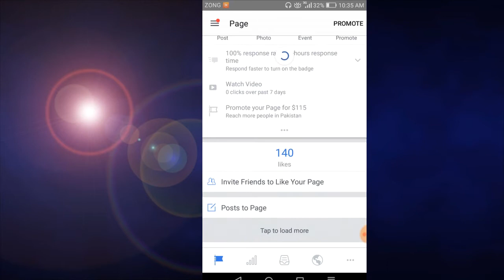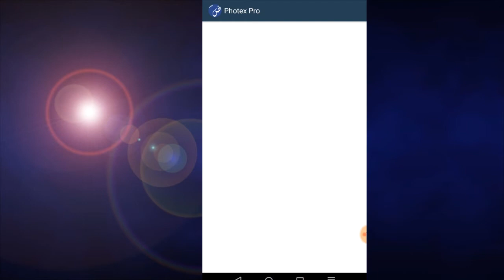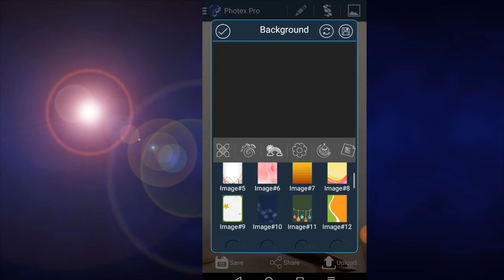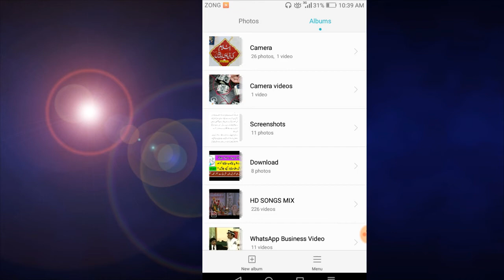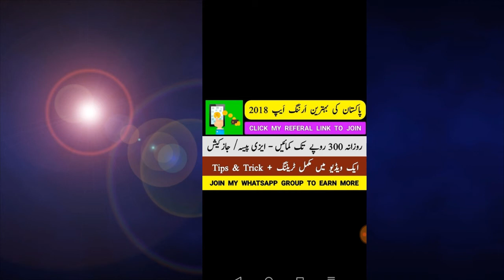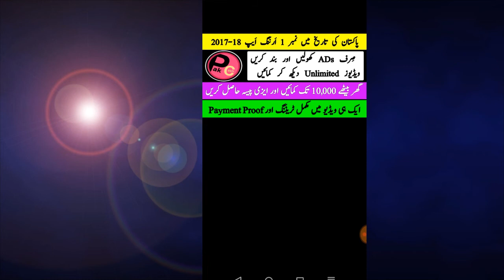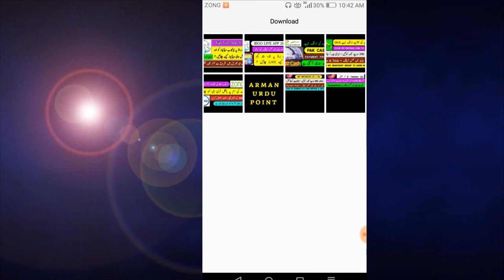How to Use Photex App - How To Create Post With Photex - Design Thumbnail With Photex - UrduFace Ap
🔥  Download =  HOW TO SEEKHO APP  🔥

🔥Mobile Ki Videos & YouTube Videos Ko

🔥Pakistan 2nd Live Mobile Game Show

🔥Pakistan First Live Mobile Game Show